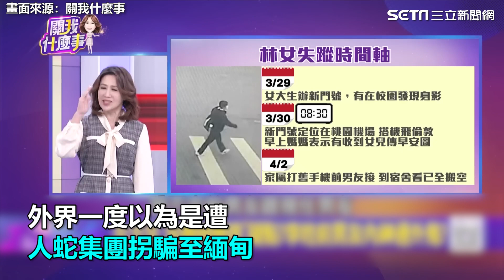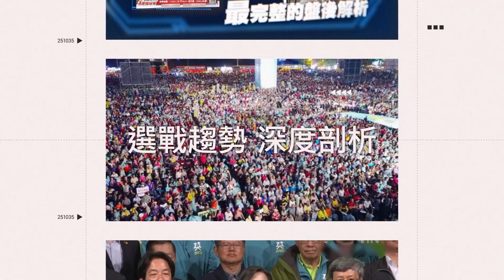靜宜女大生不回台！揭緬甸「洗浴一條街」驚人內幕 他：比泰國浴還厲害│94看新聞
友邦連結區
◎ 訂閱【三立新聞網】最新影片搶先看